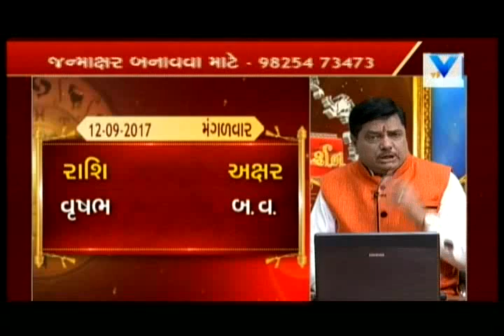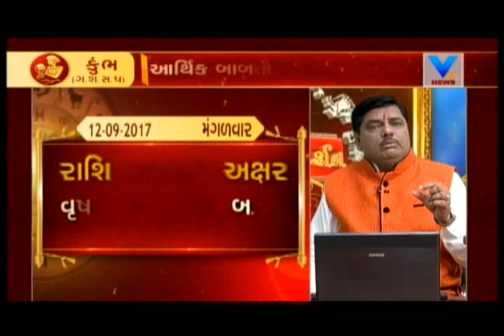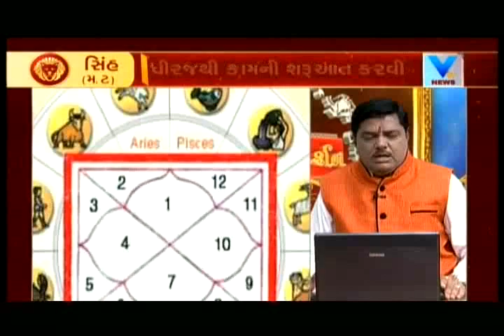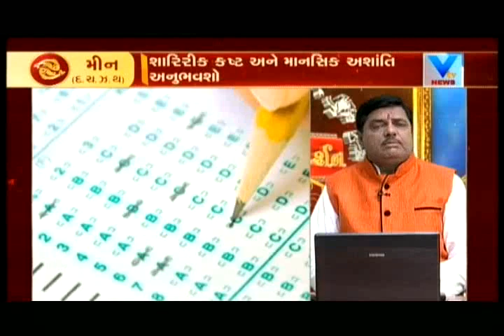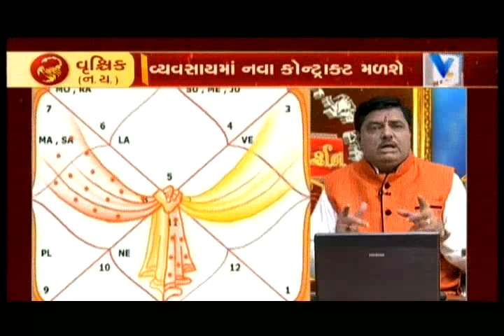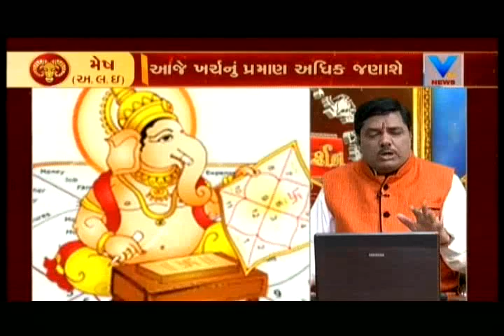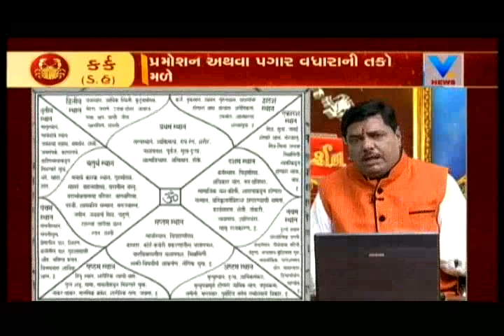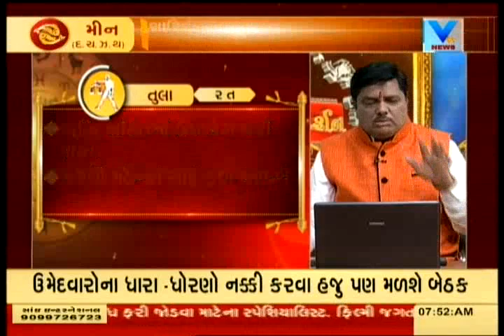Bhavishya Darshan | 12th September '17 | Vtv News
Bhavishya Darshan | 12th September '17